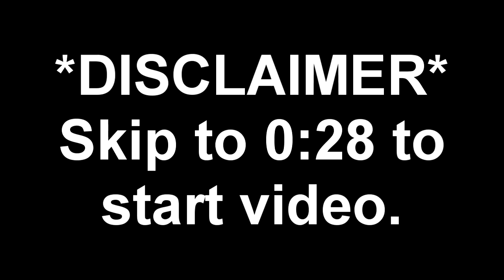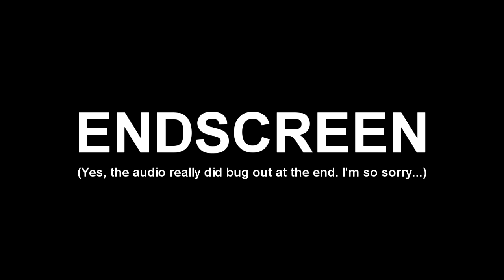YTP Fodder 10 - WORST GAMING VIDEO EVER! | Game DVR Quickies #3 (Frogger)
This proves that let's-players do their great commentary WHILE playing the game, not AFTER. This also proves that I apparently can't talk for almost five minutes straight without embarrassing myself.